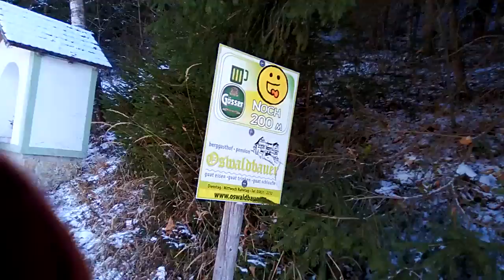Contchinuoooo subiendo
Un poco mosqui, pues no veo señales hace rato